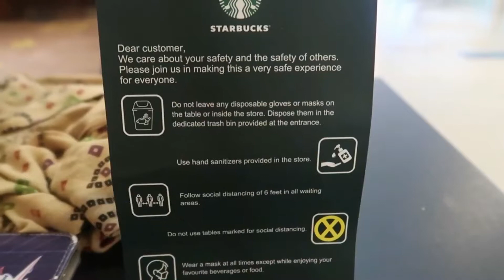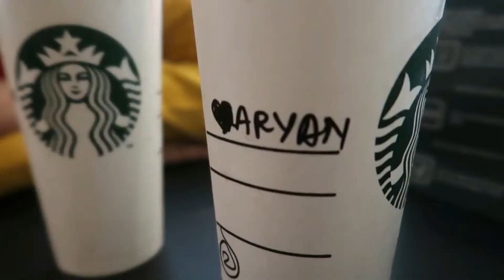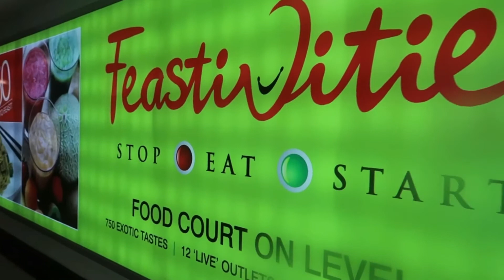How much is Starbucks in India😱 | A quick tour at GVK One Mall | Filipino-Indian Boy in India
Starbucks India + Quick Walk Thru at GVK One Mall Banjara Hills (Post Lockdown)

My first time trying Starbucks. Its kinda expensive but worth it.